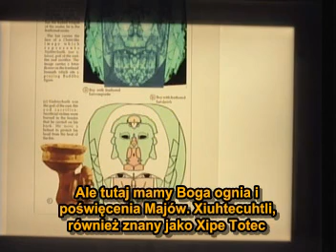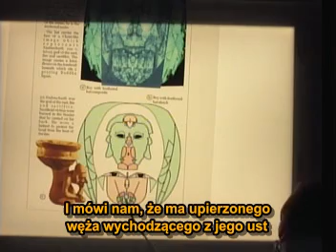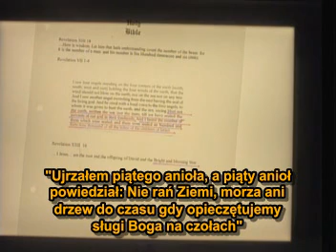Maurice Cotterell - Secrets of the Super Gods 12/19 (napisy PL)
Maurice Cotterell jest inżynierem i naukowcem. Posiada stopnie naukowe w inżynierii elektrycznej i systemach komunikacji oraz stopień biznesowy. Jako oficer łączności odkrył pewne zależności związane z polami elektromagnetycznymi wpływające na ludzkie zachowanie. Poświęcił kilkadziesiąt lat na badanie tych zależności aż udało mu się rozpracować cały cykl słoneczny. Wkrótce okazało się, że nie był pierwszy. Starożytne cywilizacje na całym świecie rozumiały to już dawno temu. Maurice rozumiejąc cykl słoneczny zaczął uczyć się od starożytnych. Zajął się rozkodowywaniem kolejnych sekretów starożytnych cywilizacji ukrytych w malowidłach ściennych, ilustracjach w grobowcach i odkrył, że dotyczą one czegoś więcej niż zagadki układu słonecznego.